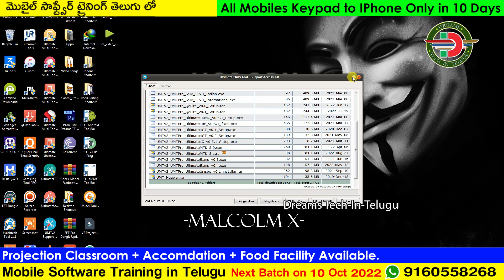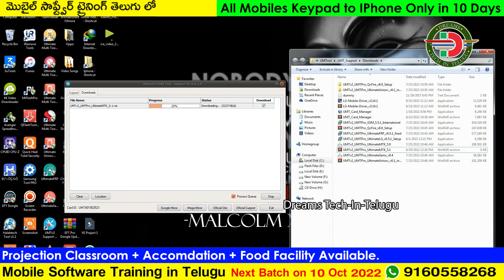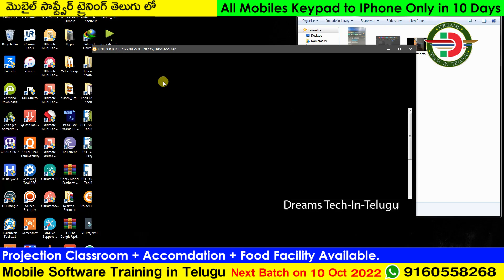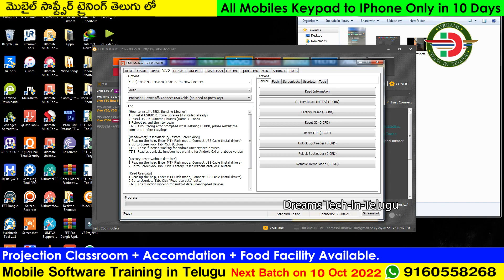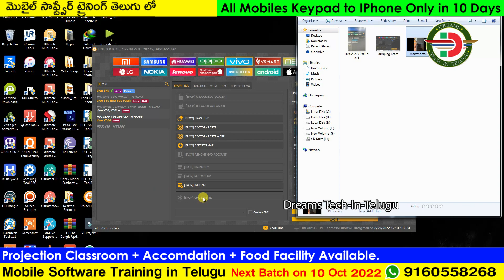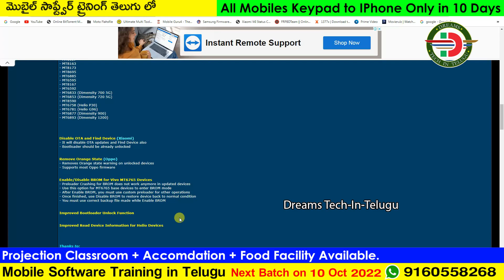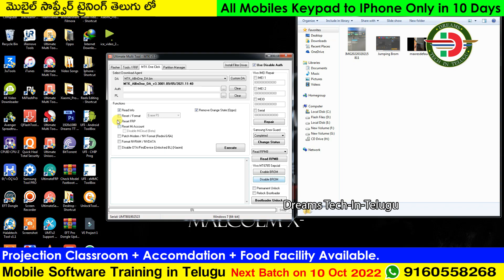New Umt Mtk Update 5.1 | Jumping Brom Error | Orange State Warning Solution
Mobile Software Training in Telugu
Every Month 10th to 20

Daily 6 Hours Class
CPU Wise File Information
CPU Wise File Flashing
All Mobiles
All Iphone Flasshing,Network Unlock,ItunesDissable.
Android FRP all Solution By MRT/ UMT/Thunder/Z3x
All Box Training MRT/ UMT/Thunder/Z3x/UFI (Installation +Working)
Flashing,Unlocking,Pattern Remove,Pincode Lock,
Mi Acoount,Rooting,Network Unlock.
Android Binary File Information.
How to Find Model without Sticker and Correct Firmware
Fastboot Mode + Meta Mode + ADB Mode + FTM Mode +
EDL +Diag + Download + Flashing Mode.
Recovery Mode All Information.